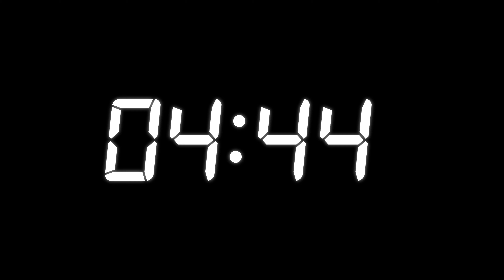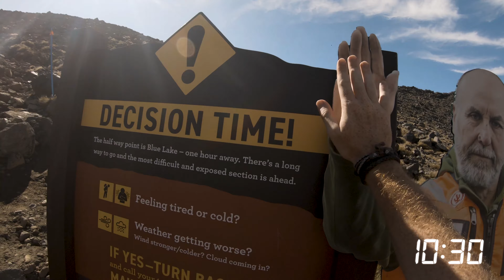The Tongariro Crossing - One of the BEST day HIKES in THE WORLD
The Tongariro Crossing is famously described as one of the best day hikes in New Zealand, and perhaps even the world.

I've done my fair share of hikes over the years in some equally impressive locations: the Italian Dolomites, the Swiss Alps, the Scottish Highlands, Table Mountain, Yosemite Falls, the rocky spikes of the Bavella, so I’d like to think that for any particular hike to stand above the rest, it would be quite a feat. The Tongariro Crossing however, has done just that.

Over the 5-8 hours that it takes you to hike the crossing, you'll climb 'Mt Doom', traverse across what you'd think would be the surface of Mars, witness the beauty of the Emerald Lakes (and the smell of rotten eggs...), and wander through the thick, and richly green NZ bush along with the sounds of birds chirping and gushing streams nearby. The constantly changing landscape of this hike it what sets it apart from so many others I've done.

If you're planning a trip to NZ, this absolutely has to be on your itinerary.

MY GEAR:

CAMERA:
Nikon D3400
Nikon 16-35mm f/4 (wide angle lens)
Nikon 18-300mm f/3.5-6.3 (zoom lens)

FILMING:
GoPro Hero 7 Black
DJI Mavic Pro